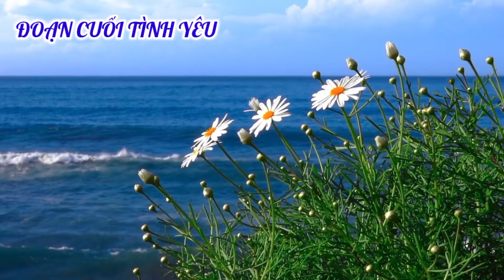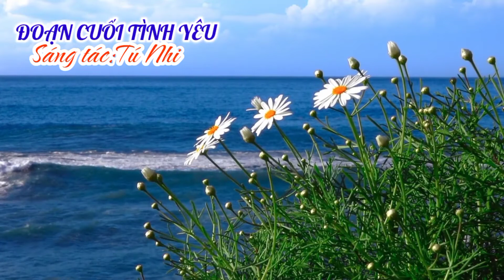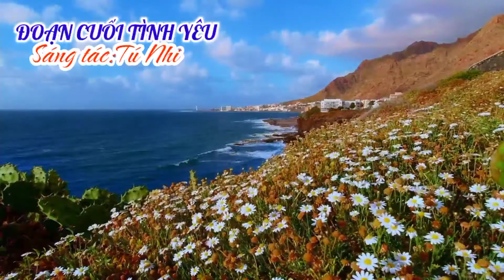#113@ ca khúc ĐOẠN CUỐI TÌNH YÊU _ Tuyết Ngọc Cover